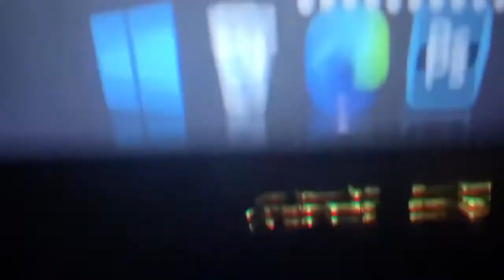wallpaper _中国风版海贼王，你见过吗？海贼王